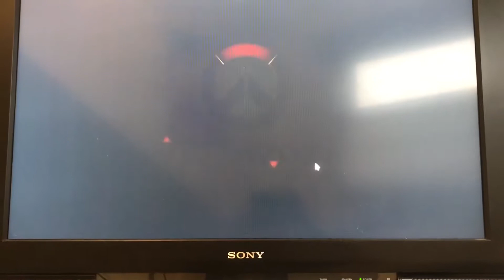Overwatch-Killing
Today I was playing a competitive match and did this during the game omg!!!